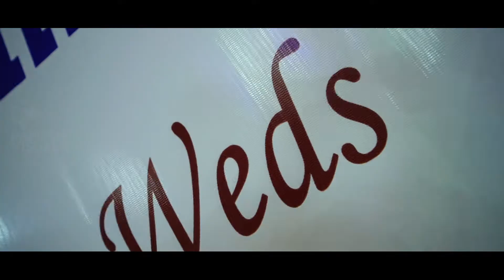Best Tambrahm Wedding Highlights | 2022| Swetha | PADMAVATHI & SUNJEEV | Rameshvisuals photography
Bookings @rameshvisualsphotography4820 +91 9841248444